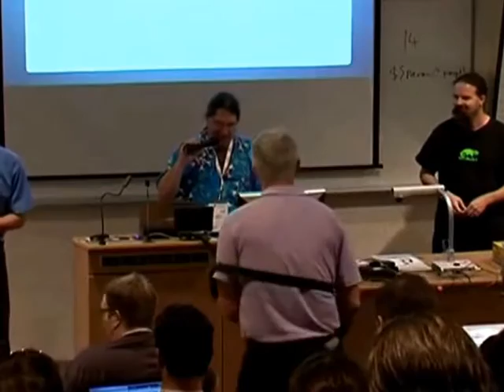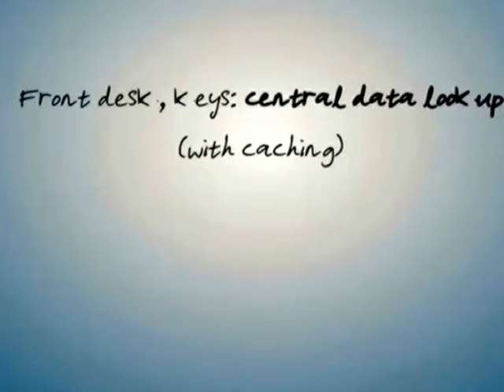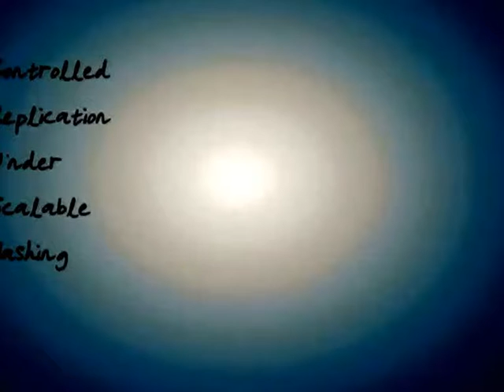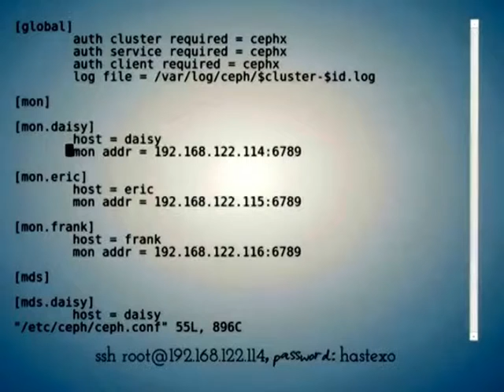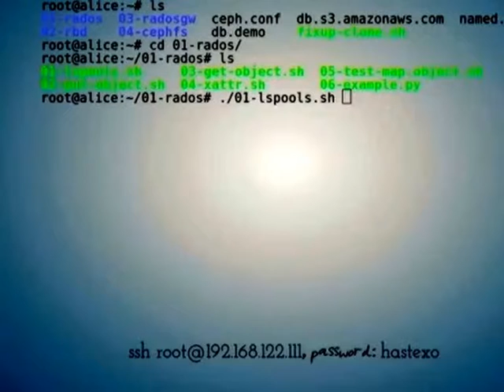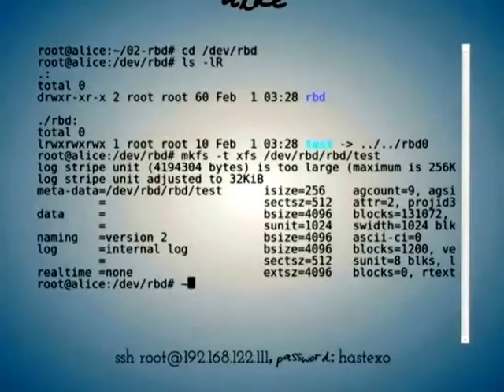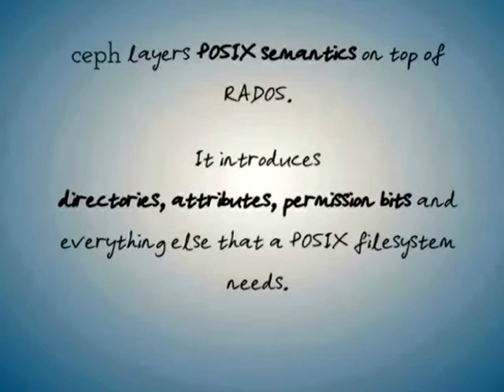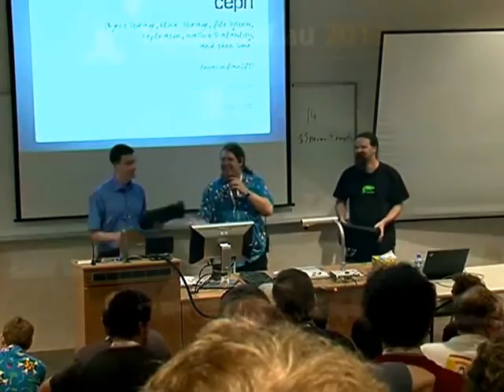Ceph Object Storage Block Storage File System, Replication Massive scalaibity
Ceph is a free software storage platform designed to present object, block, and file storage from a single distributed computer cluster. Ceph's main goals are to be completely distributed without a single point of failure, scalable to the exabyte level, and freely-available. The data is replicated, making it fault tolerant.[3]
Ceph software runs on commodity hardware. The system is designed to be both self-healing and self-managing and strives to reduce both administrator and budget overhead.
Ceph employs four distinct kinds of daemons:[4]
Cluster monitors (ceph-mon) that keep track of active and failed cluster nodes
Metadata servers (ceph-mds) that store the metadata of inodes and directories
Object storage devices (ceph-osd) that actually store the content of files. Ideally, OSDs store their data on a local btrfs filesystem to leverage its built-in copy-on-write capabilities, though other local filesystems can be used instead.[5]
Representational state transfer (RESTful) gateways (ceph-rgw) that expose the object storage layer as an interface compatible with Amazon S3 or OpenStack Swift APIs
All of these are fully distributed, and may run on the same set of servers. Clients directly interact with all of them.[6]
Ceph does striping of individual files across multiple nodes to achieve higher throughput, similarly to how RAID0 stripes partitions across multiple hard drives. Adaptive load balancing is supported whereby frequently accessed objects are replicated over more nodes.[citation needed] As of December 2014, underlying filesystems recommended for production environments are ext4 (small scale) and XFS (large scale deployments), while Btrfs and ZFS are recommended for non-production environments.[7]
Object storage
An architecture diagram showing the relations between components of the Ceph storage platform
Ceph implements distributed object storage. Ceph’s software libraries provide client applications with direct access to the reliable autonomic distributed object store (RADOS) object-based storage system, and also provide a foundation for some of Ceph’s features, including RADOS Block Device (RBD), RADOS Gateway, and the Ceph File System.
The librados software libraries provide access in C, C++, Java, Python and PHP. The RADOS Gateway also exposes the object store as a RESTful interface which can present as both native Amazon S3 and OpenStack Swift APIs.
Block storage
Ceph’s object storage system allows users to mount Ceph as a thinly provisioned block device. When an application writes data to Ceph using a block device, Ceph automatically stripes and replicates the data across the cluster. Ceph's RADOS Block Device (RBD) also integrates with kernel virtual machines (KVMs).
Ceph RBD interfaces with the same Ceph object storage system that provides the librados interface and the CephFS file system, and it stores block device images as objects. Since RBD is built on top of librados, RBD inherits librados's capabilities, including read-only snapshots and revert to snapshot. By striping images across the cluster, Ceph improves read access performance for large block device images.
The block device is supported in virtualization platforms, including Apache CloudStack, OpenStack, OpenNebula, Ganeti, and Proxmox Virtual Environment. These integrations allow administrators to use Ceph's block device as the storage for their virtual machines in these environments.
File system
Ceph’s file system (CephFS) runs on top of the same object storage system that provides object storage and block device interfaces. The Ceph metadata server cluster provides a service that maps the directories and file names of the file system to objects stored within RADOS clusters. The metadata server cluster can expand or contract, and it can rebalance the file system dynamically to distribute data evenly among cluster hosts. This ensures high performance and prevents heavy loads on specific hosts within the cluster.